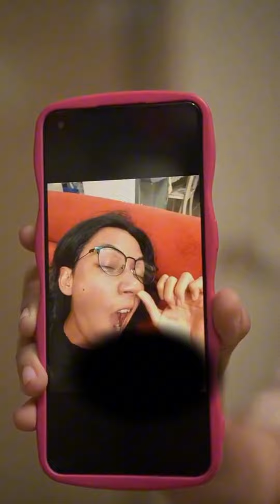BINI KU TAKUT KETAHUAN SELINGKUH?!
👉yg mau mining coin crypto gratis nii!

Yang mining cryto kamu tukarkan deng aset kripto seperti BTC, ETH, dan lainnya bernilai hingga Rp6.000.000!Daftar dengan kode Ajaib ichhjjjm dan klik untuk raih hadiahnya!

👉yg mau kerja online cuma klik aja!

👉yg mau cuan hanya dengan nonton video!

👉yg mau cuan hanya dengan baca novel!

👉yg mau main game dibayar!

👉iklan yg menghasilkan!

👉cari" celana santai disini guys!

👉yg mau cuan hanya dengan menjawab survey!

👉yg cari kemeja santai!